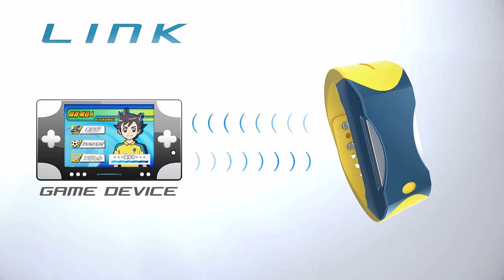INAZUMA FUTURE ya tenía la INAZUMA BAND (Curiosidades y Leyendas) - PunchoWeen 3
¿400 likes para cosas que digo en el vídeo? Os va a rentar :D